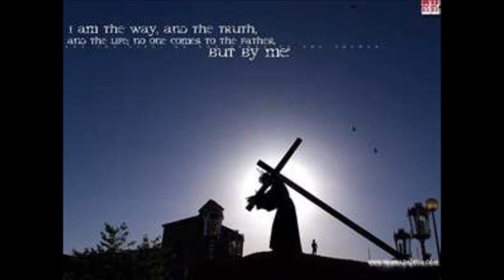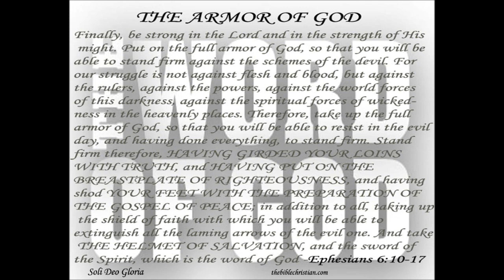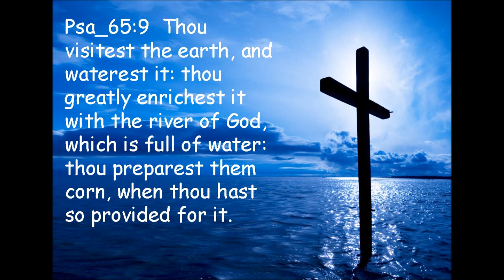Ashley Nykol - The Master Of The Wind